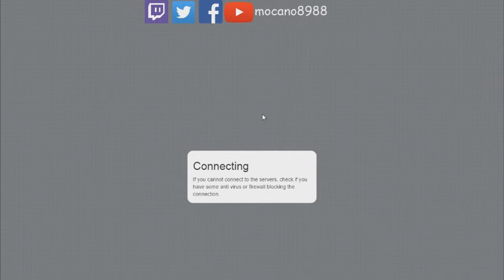Agar.io #3 - Top 10 (Gameplay)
Fala galera! Gameplay de agar.io denovo no canal, fiquei no Top 10 várias vezes nas num servidor vazio kkkkk
Um pouco tarde por conta da internet!

Dê o seu joinha, like, curtida!
Comente, compartilhe!

Valeu!